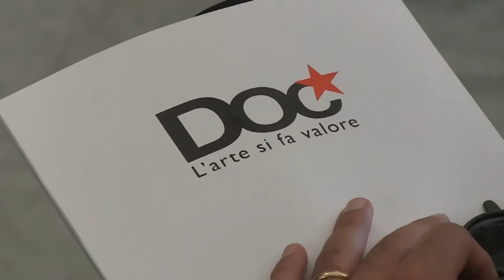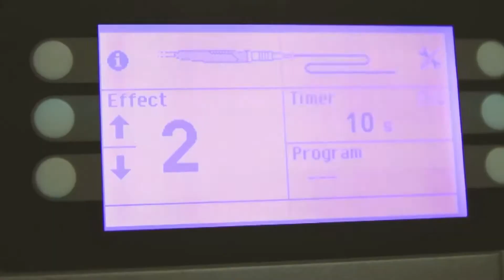EASY NEWS TG DEL 05 05 2018